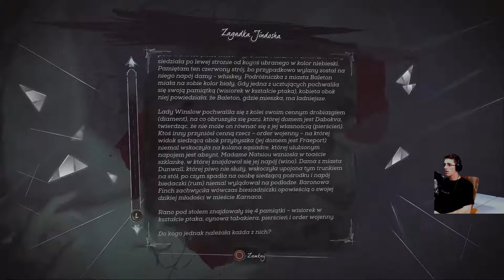Dishonored 2 PS4 Odc 9 Wybór sojuszników